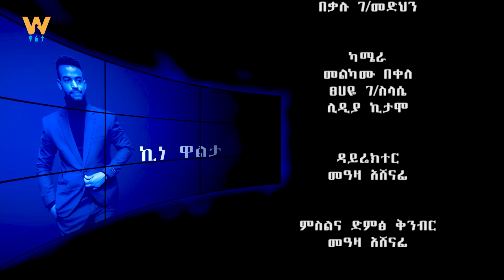“የልጅ አባት ሆኛለሁ ... ከተዋናይቷ ባለቤቴ ጋር በተፈጣሪ ፊልም ” - ተዋናይ ነብዩ እንድሪስ በኪነዋልታ (ክፍል 2)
Arabic Facebook: تلفزيون والتا بالعربي Walta TV Arabic